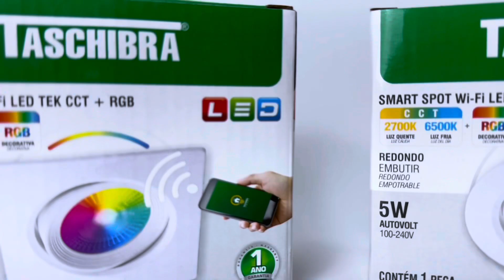TUDO SOBRE LÂMPADAS SMART * como controlar tudo pelo celular *